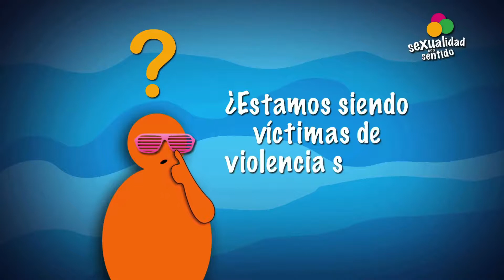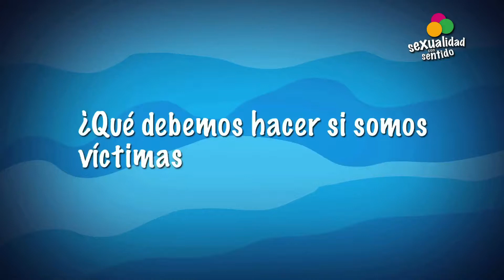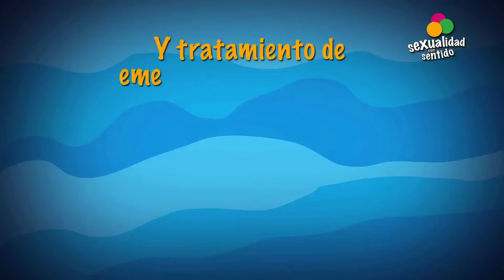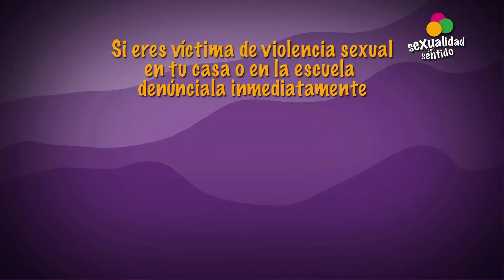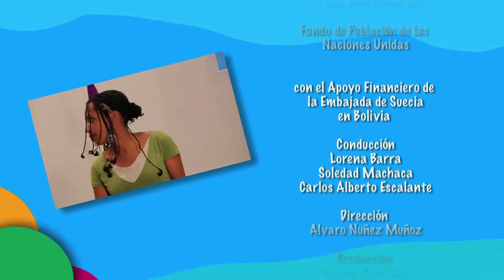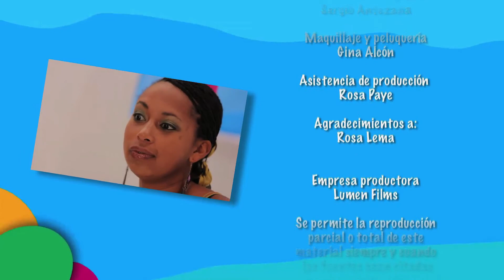UNFPA - Sexualidad con Sentido - Violencia Sexual